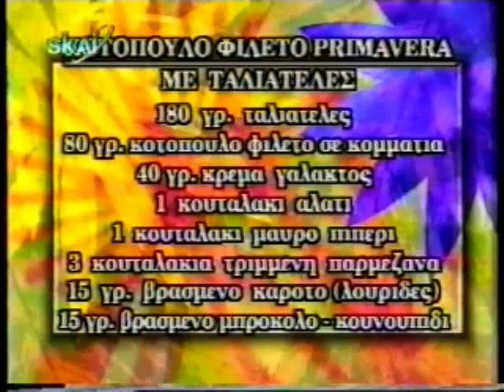ΜΕ ΤΗΝ ΚΑΤΕΡΙΝΑ 12/02/1999 Μέρος 3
Με την Κατερίνα Γιατζόγλου
Καλεσμένοι Λία Παπαδαυίδ, Όλγα Πολίτου, Βερόνικα Αργέντζη